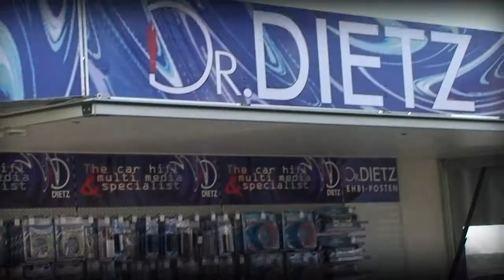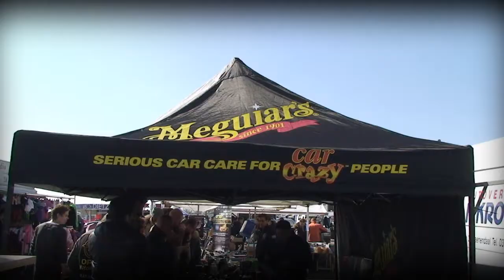Automaxx Streetpower 2011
Compilation of the Automaxx Streetpower 2011 event